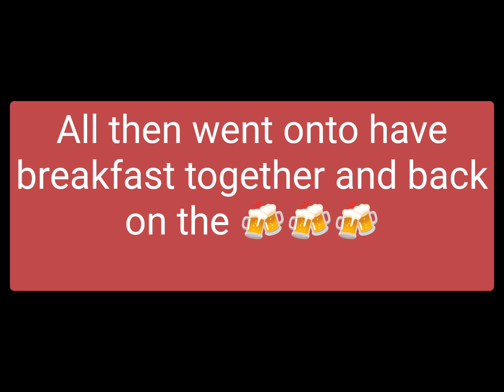German threesome on the streets of Golden Sands, Bulgaria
Drunken lads returning to the hotel and getting friendly with each other 😊